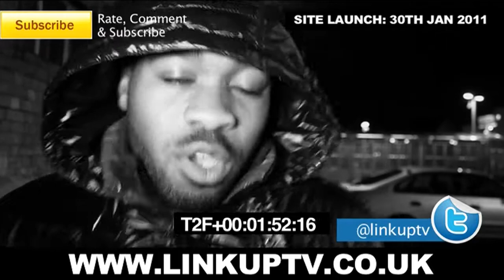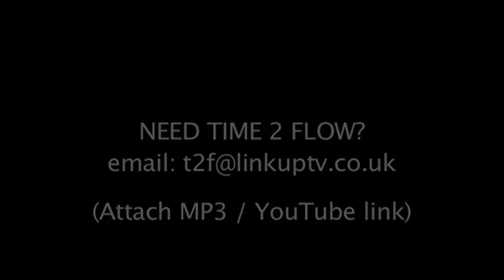Time 2 Flow - Fly Boy E // @linkuptv @flyboye_music | Link Up TV